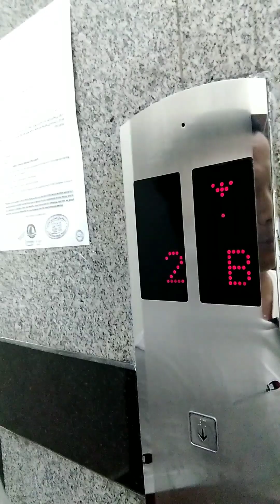Pumunta KO SA Doha SOUQ/family market coke lng ang binili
Pumunta KO SA Doha SOUQ/family market coke lng ang binili / hello MGA lods good afternoon po SA inyong lahat ,MGA viewers and subscribers KO mabuhay po kayo , salamat po SA support and slamat din po in advance SA MGA mg subscribe pa po SA YouTube channel KO🙏🙏♥️♥️